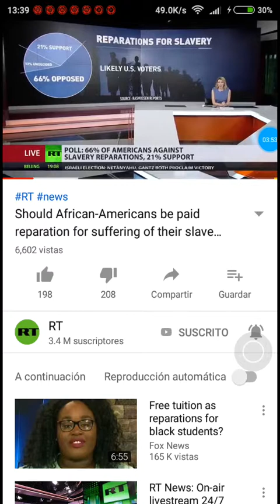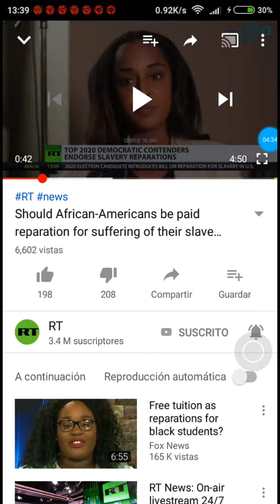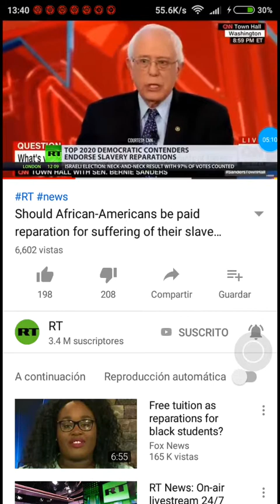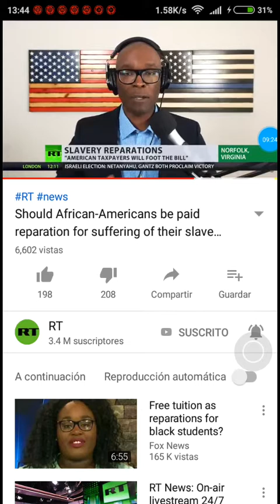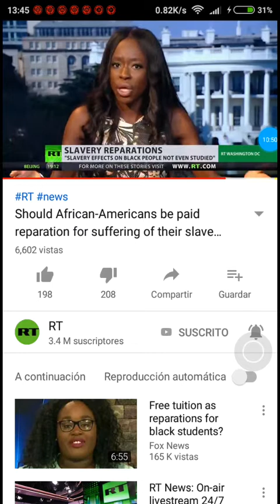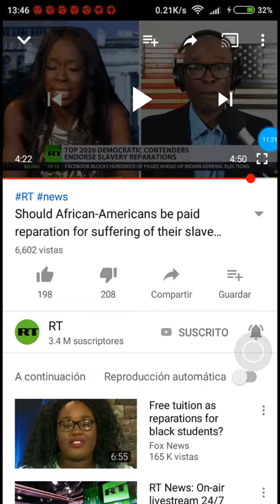Should African americans/Israel receive reparation for slavery ?